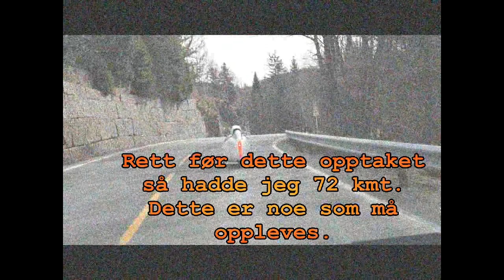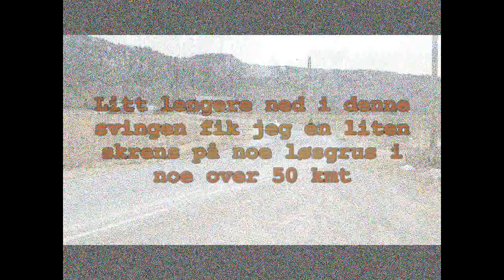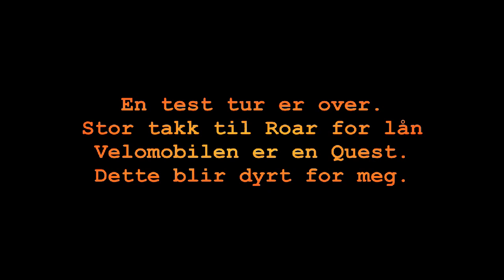Velomobil test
Velomobil, natur, sport